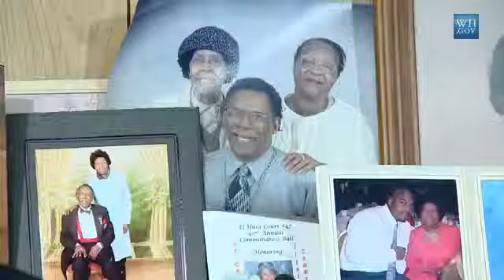Watch Live A Better Foundation for Middle Class Homeownership Tuesday, August 6, 2013 at 3 05 PM ET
Tune in on Tuesday August 6, 2013 as President Obama will lay out the foundation for a Better Bargain for Middle Class Homeownership in America.

Go to

or to

to see it live at 3:05PM ET